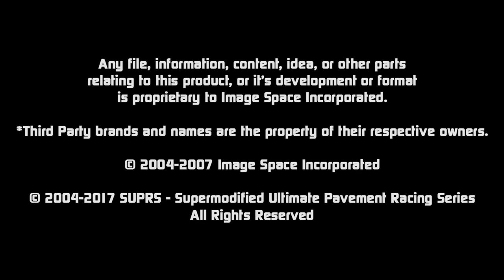2019 Keystone Nationals Nazareth Speedway Post-Race Show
Interviews and race replays make up this post-race show from SUPRS 14th Annual Keystone Nationals at Nazareth Speedway.

-- Watch live supermodified sim racing most Tuesday nights at 9pm est